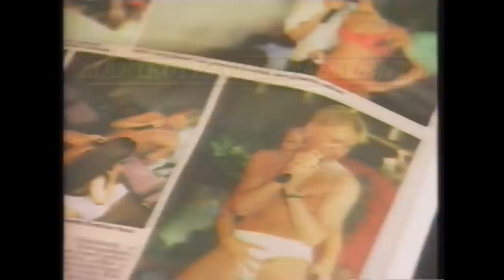Matti Nykänen - Mäkikotkan matalalento 1/3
Osa 1: Strippaava seksisensaatio vai sulkasatoinen suksija?